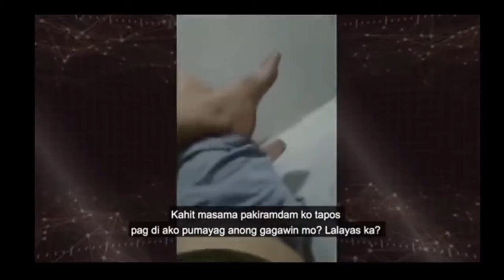actual video ni tekla sa kanyang partner || raffy tulfo